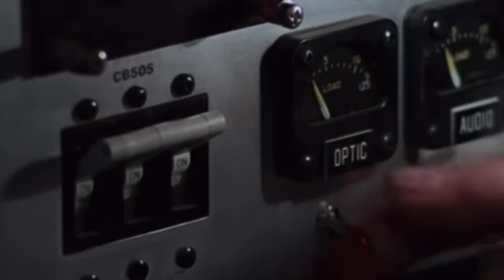April 29, 2021